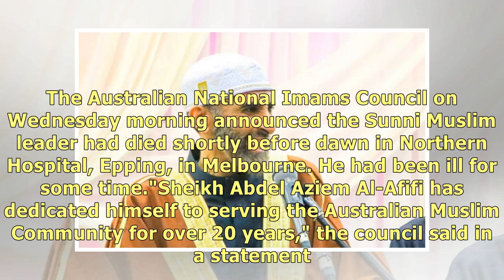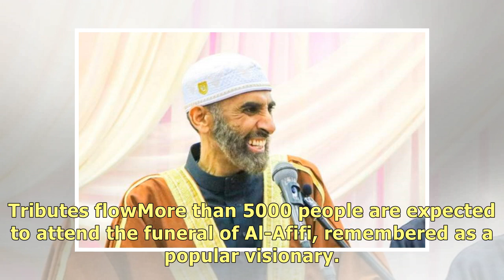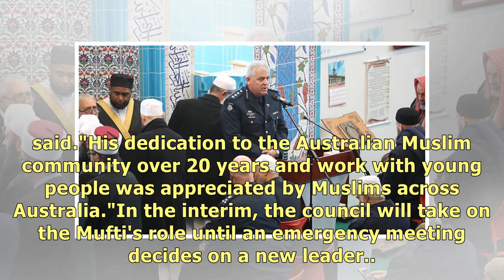Australia's Grand Mufti Sheikh Abdel Aziem Al-Afifi dies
Grand Mufti Sheikh Abdel Aziem Al-Afifi has died of cancer aged 48, only four months after he was ap.